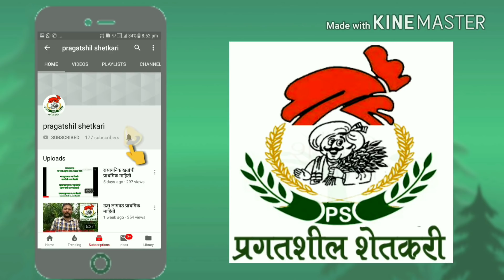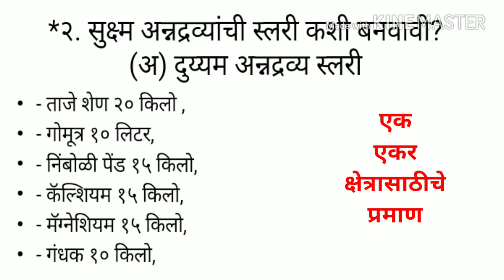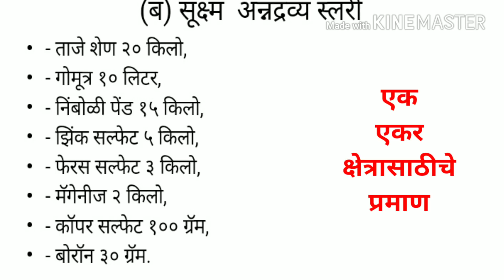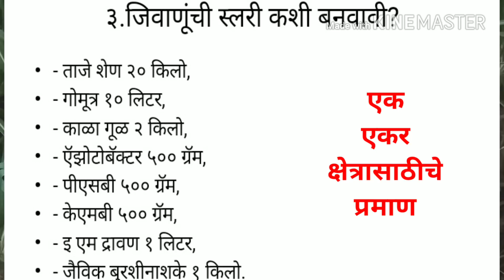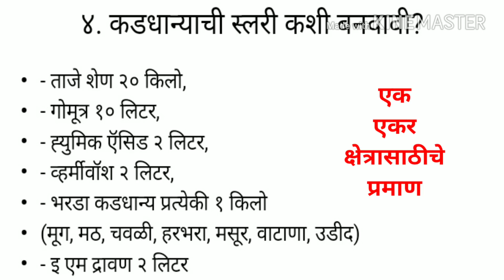स्लरी व्यवस्थापन आणि प्रकार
*स्लरी चे प्रकार*
१. मुख्य अन्नद्रव्यांची स्लरी
२. सूक्ष्म अन्नद्रव्यांची स्लरी
२(अ).दुय्यम अन्नद्रव्ये स्लरी
२(ब).सुक्ष्म अन्नद्रव्ये स्लरी
३. जिवाणूंची स्लरी
४. कडधान्य स्लरी

*१. मुख्य अन्नद्रव्यांची स्लरी*
- ताजे शेण २० किलो,
- गोमूत्र १० लीटर,
- निंबोळी पेंड १५ किलो,
- युरिया ५ किलो,
- सिंगल सुपर फॉस्फेट १० किलो,
- पोटॅश ५ किलो.

*२. सुक्ष्म अन्नद्रव्यांची स्लरी*
(अ) दुय्यम अन्नद्रव्य स्लरी*
- गोमूत्र १० लिटर,
- कॅल्शियम १५ किलो,
- मॅग्नेशियम १५ किलो,
- गंधक १० किलो,

(ब) सूक्ष्म  अन्नद्रव्य स्लरी*
- गोमूत्र १० लिटर,
- झिंक सल्फेट ५ किलो,
- फेरस सल्फेट ३ किलो,
- मॅगेनीज २ किलो,
- कॉपर सल्फेट १०० ग्रॅम,
- बोरॉन ३० ग्रॅम.

३. जिवाणूंची स्लरी*
- गोमूत्र १० लिटर,
- काळा गूळ २ किलो,
- ऍझोटोबॅक्टर ५०० ग्रॅम,
- पीएसबी ५०० ग्रॅम,
- केएमबी ५०० ग्रॅम,
- इ एम द्रावण १ लिटर,
- जैविक बुरशीनाशके १ किलो,

*४. कडधान्य स्लरी*
- गोमूत्र १० लिटर,
- ह्युमिक ऍसिड २ लिटर,
- व्हर्मीवॉश २ लिटर,
- भरडा कडधान्य प्रत्येकी १ किलो
(मूग, मठ,चवळी, हरभरा, मसूर, वाटाणा, उडीद)
- इ एम द्रावण २ लिटर

*टीप..*
- वरील सर्व स्लरी द्रावण ५ ते ७ दिवस ठेवायची,
- दररोज सकाळी २ मिनिट ते ५ मिनिट  हालवायची
- ७ व्या दिवशी वापशावर जमिनीतून पिकाला आळवणी (ड्रेंचिंग) करावी.
- हि स्लरी एक एकर क्षेत्रासाठी वापरावी.